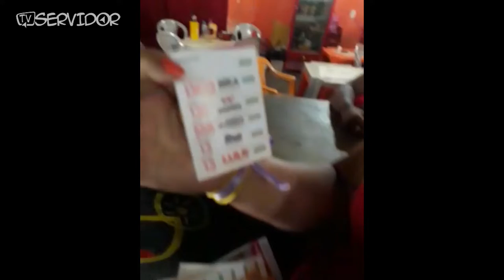Bira Coroa (PT): estelionato eleitoral em santinhos com imagem do criminoso Lula da Silva